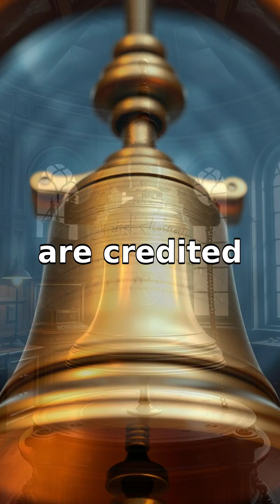The Oxford Electric Bell Science's Perpetual Riddle Rings On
Discover the mystery of the Oxford Electric Bell, a battery-powered enigma that has rung for 180+ years.